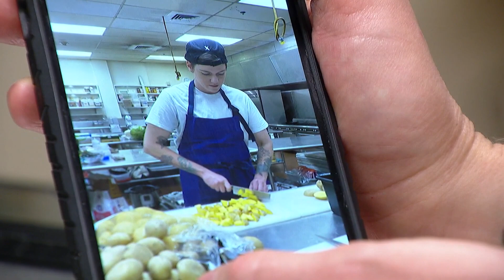Here's how Colorado's The Easy Vegan did on 'The Great Food Truck Race'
Spoilers ahead! The Easy Vegan was a finalist on the Food Network show. Here's where they placed in the season finale Sunday.

9NEWS (KUSA) is located in Denver, Colorado.